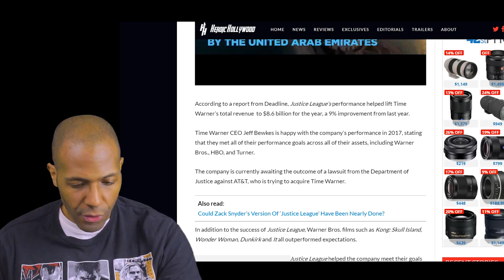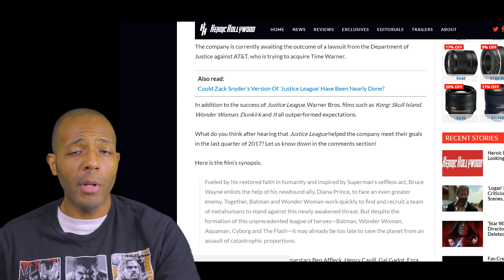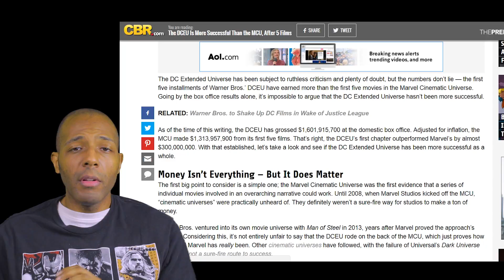Maybe There's a Silver Lining in Justice League's Dark Box Office Clouds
Justice League came out in November and went on to underperform at the box office, which bummed me out. I wanted it to do so well, but unfortunately, it kind of just did okay. And as expected, the entertainment press dragged it through the mud once the reviews started coming out.

However, Justice League's box office performance contributed to WB's stellar box office totals for 2017, so it's not all bad, right?

And there's even more to the bright side for Justice League even beyond that.

Check out the video to see what I'm talking about.